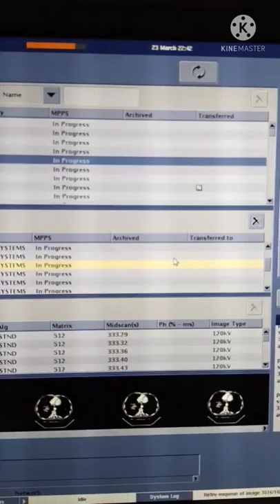CT Angiogram of abdomen Aorta#3D image of CECT Abdomen👍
short# Ct angiogram of abdominal aorta,,hi dosto is video me mene ct angiogram of abdominal aorta dekhne k liya 3d video upload kiya h,,

Arun xry techniques

। videos youtube videos